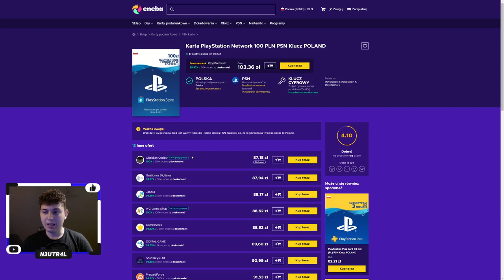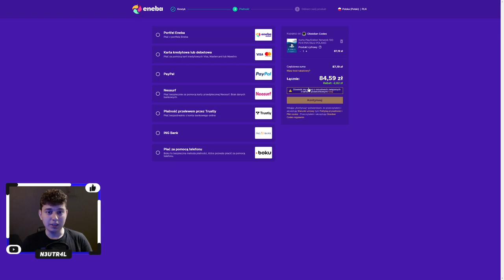⭐ PONAD 100 TORNAD NA RAZ ⭐ SHAKES & FIDGET ⭐ N3UTR4L ⭐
Siemanko!
W dzisiejszym odcinku tornado na Druidzie z okazji posiadania większej ilości miejsca w ekwipunku.
Miłego oglądania!